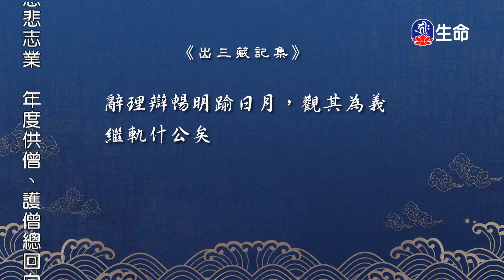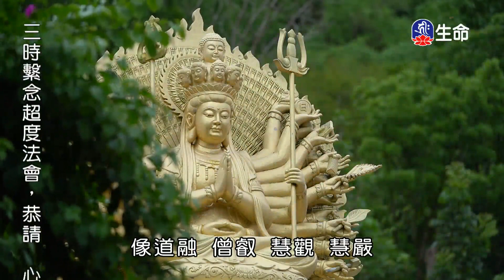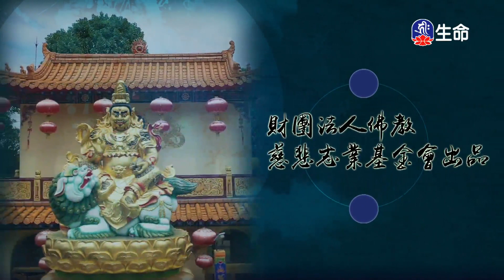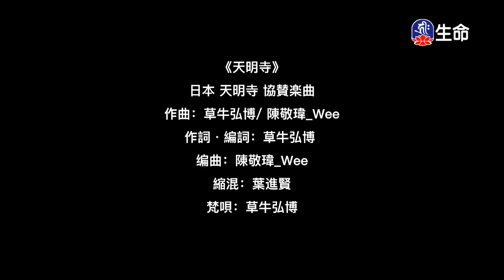中國佛教史(57)印謙法師_菩提系列_(lifetv_20231225_18:00)